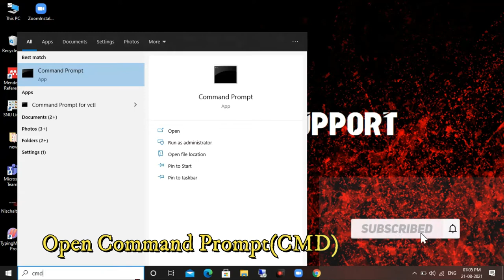How To Save Ping Report in notepad Automatically||how to save the ping results in a text file.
How To Save Ping Report in notepad Automatically